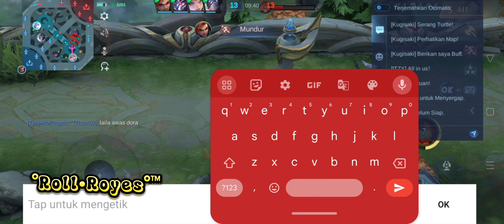Sudah gak bisa pakai Valir lagi, thamuz lebih kuat mobilitasnya